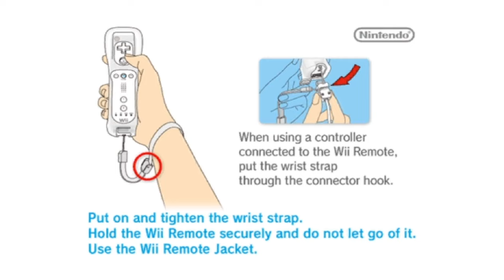Sonic Colors (Wii) - 1 - resort epidemic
so I've noticed there are dragon coins. and there are dragon coins holes right on the map, *and* a global counter on the big map. I've noticed, oh I've noticed.

but also I think there are moves to earn, like that's what those capsules are, right

So I think... I think there might be a loop 2 in our future...